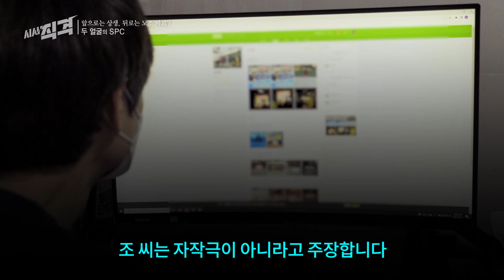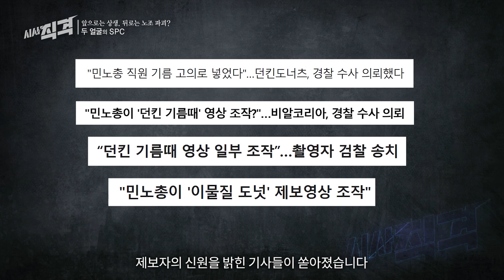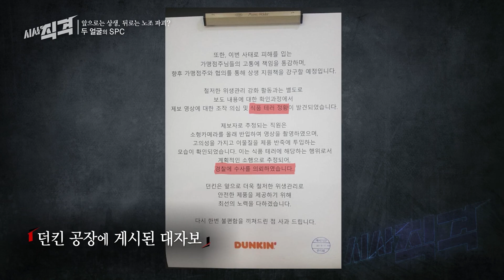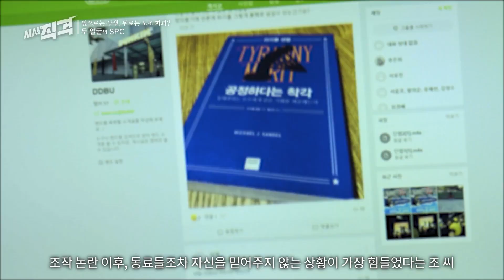내부 고발한 직원을 '영상 조작' 했다며 경찰에 넘긴 던킨도너츠 | 시사직격 KBS 220513 방송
작년 여름, SPC에 속한 브랜드 중 하나인 던킨도너츠에서는 제조공장 위생문제로 파문이 일었다. 8개월이 지난 지금 사건은 어떻게 진행되고 있을까. 회사에 수차례 공장 위생 관리를 요청했음에도 불구하고 받아들여지지 않자 더 나은 환경을 기대하며 공익제보를 했다는 제보자. 그러나 사측으로부터 돌아온 것은 기대했던 미래와는 너무나도 달랐다고 한다. 제보 기사가 보도된 직후 영상이 조작됐다는 뉴스가 쏟아졌고 회사로부터 출근할 수 없다는 말을 들었다고 한다. 식약처의 긴급위생점검에서 해당 공장과 다른 공장 4곳은 위생 미흡 처분을 받았고 해썹(HACCP) 또한 위생 부적합 판정을 내렸다. 그럼에도 회사는 영업방해, 명예훼손으로 제보자를 고소했고 현재 검찰에 송치된 상태이다.

"저는 회사도 이거에 대해서 인정을 하고 장비도 관리되고 깨끗해지고
그런 거를 좀 꿈꿨거든요. 그러면서 이미지도 더 개선이 되고...
제가 공익 제보를 왜 했나 막 그런 생각도 좀 들었어요"
- 던킨공장 비위생 문제 공익제보자 인터뷰 中 -